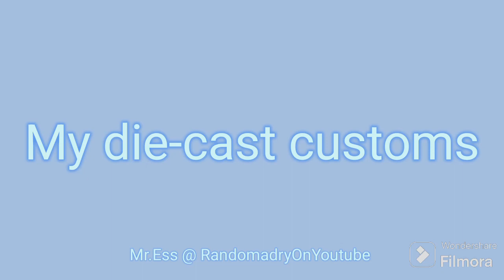my diecast customs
These are custom hotwheels/matchbox cars that I've either restored or customized over an extended period of time.

Some of these customs are better or worse in terms of quality and detail, corresponding to the time I made them and my skill level at said time.

Some of these are full-on chop jobs like the Mad Max builds, whilst others are simple repaints with detail added.